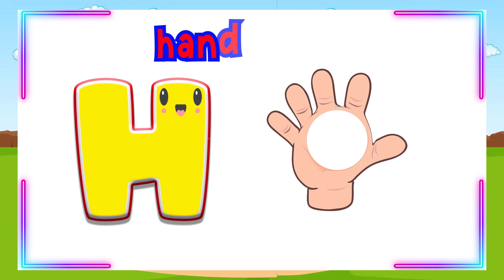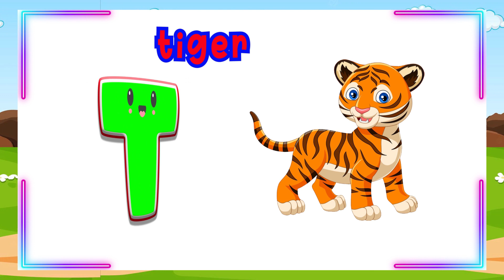Phonics Song For Kindergarten | ABC Phonics Song | A for Apple | Alphabets | Kids Edubox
You're Quires:
 A to Z Learning Videos
A to Z Learning Words
A to Z Learning English
A to Z Reading Video
A to Z Learning Alphabet
A to Z Learning Videos For Kindergarten
A to Z Vocabulary For Kids
Learn ABC
A to Z Vocabulary